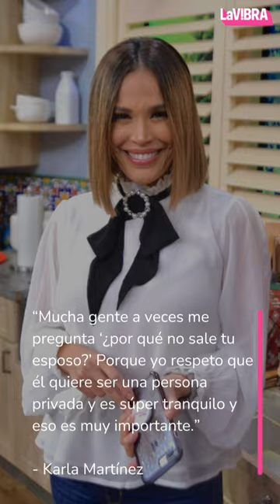Karla Martínez y su esposo: El misterio detrás de su relación fuera de las redes | La Vibra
Karla Martínez, una de las presentadoras de 'Despierta América', ha mantenido una vida privada alejada de los medios y las redes sociales, a pesar de llevar casi 30 años de matrimonio. Recientemente, reveló la razón por la que no exhibe a su esposo en internet. ¿Qué opinas de su decisión?